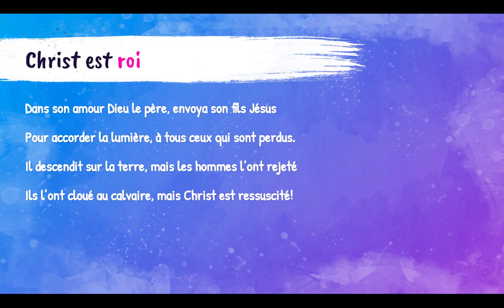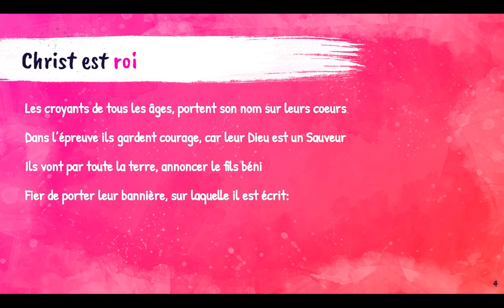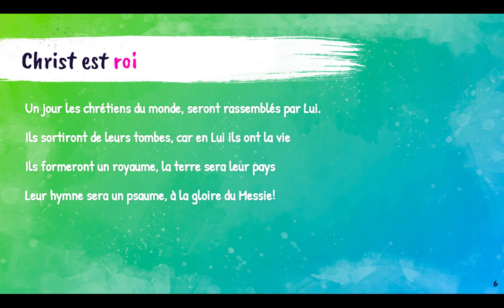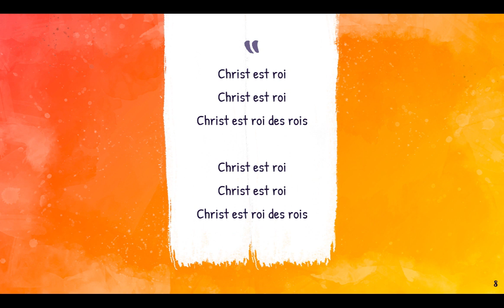Christ est Roi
Louange par la chorale Covid Chauveau !!